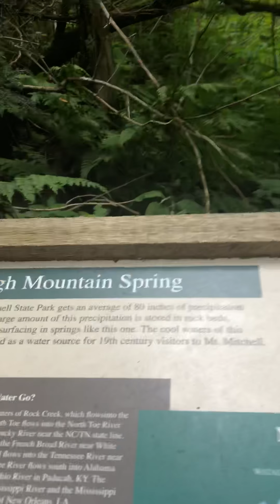Springs we go